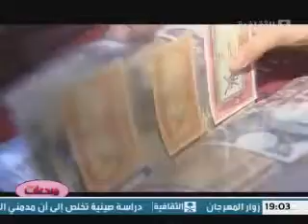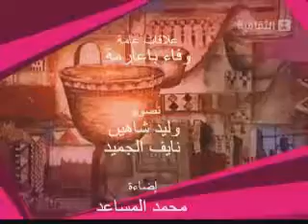اول سعوديه تشرف على حدث عالمي في مجال التصوير photo walk جـ4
مقابله اول سعوديه تشرف على مسابقه عالميه الاستاذه مي الجريوي بقناه الثقافيه في برنامج مبدعات